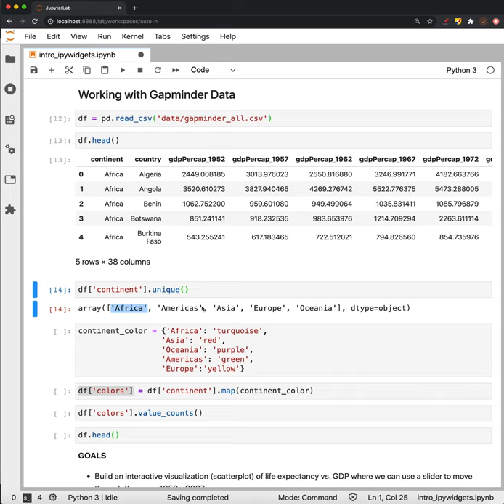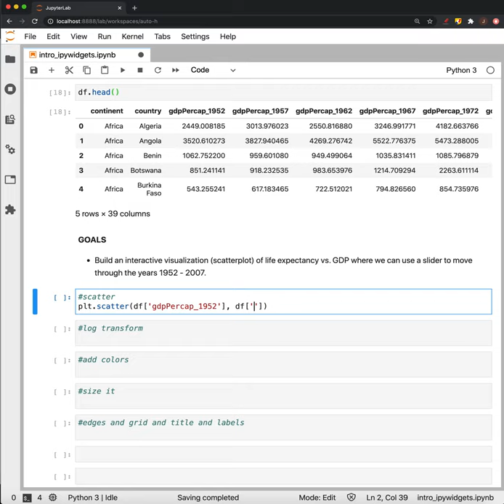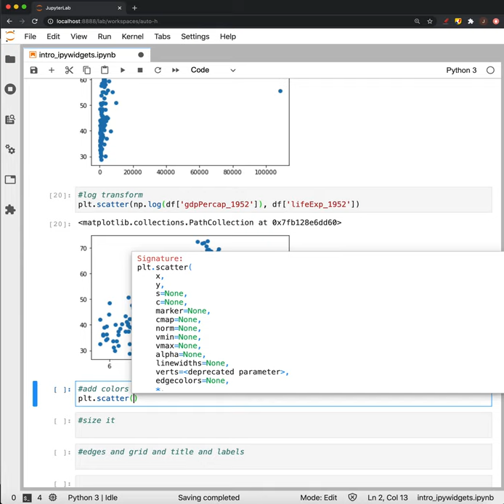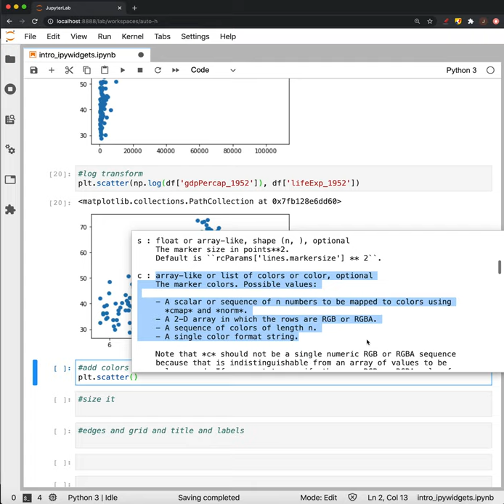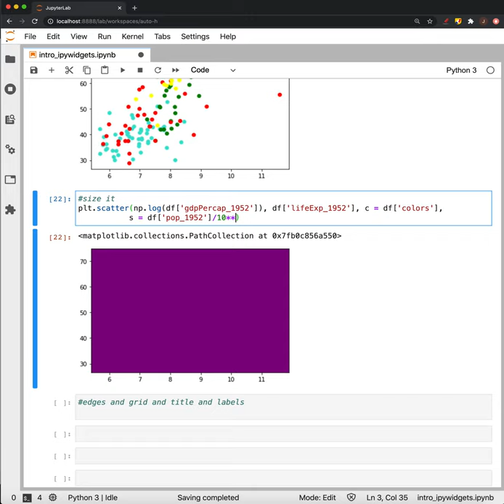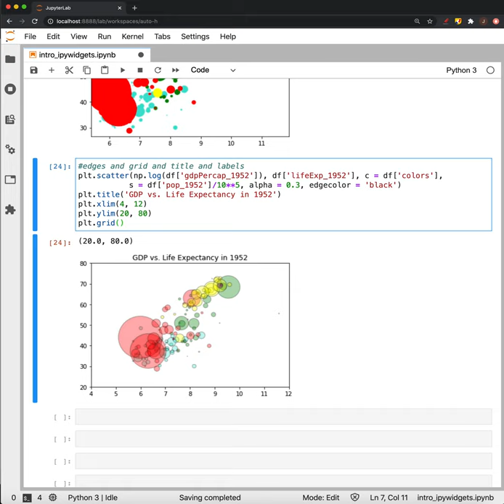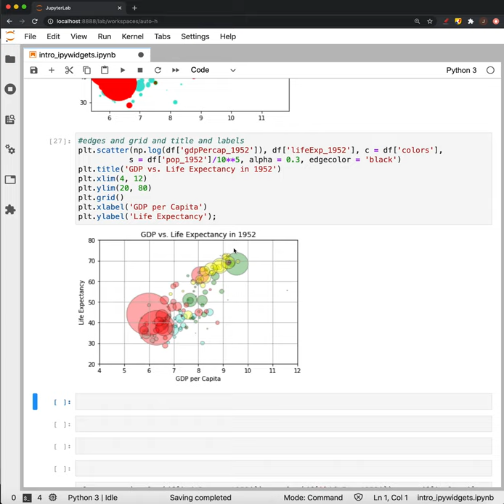Widgets and Sliders Part II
Using Sliders we aim to create an interactive visualization of the gapminder data.  To start, we use matplotlib to make a basic scatterplot of the data.